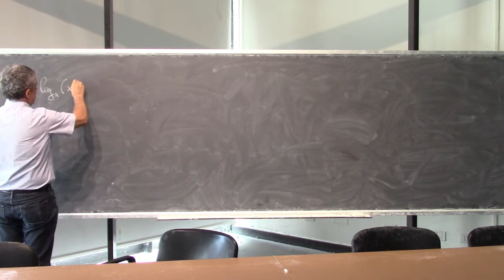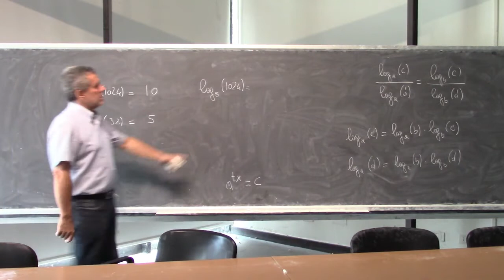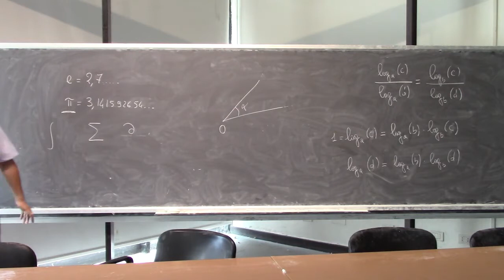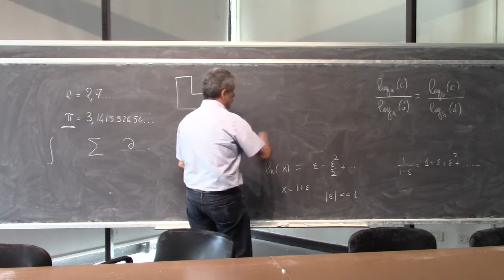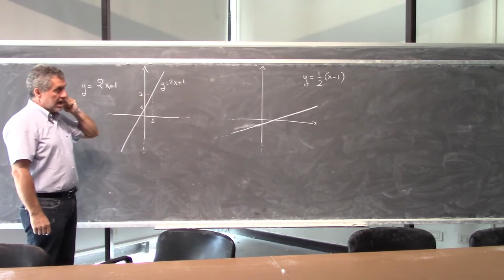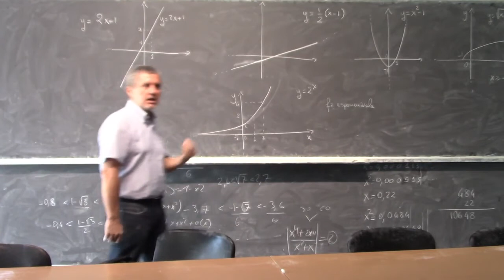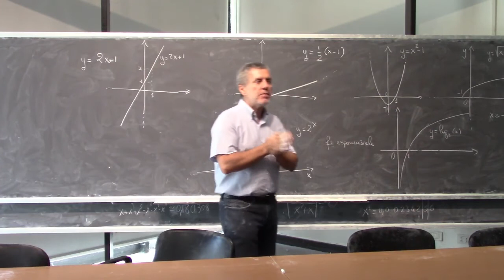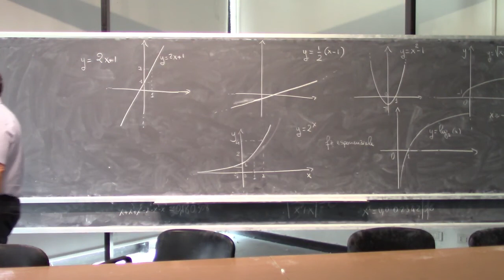Precorso Propedeutico di Analisi Matematica Lezione 4 Parte 1